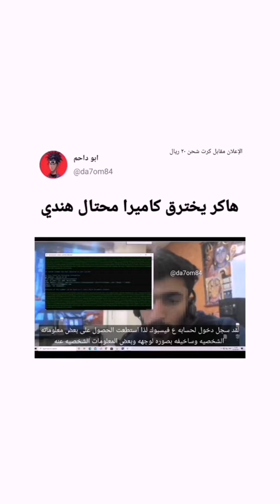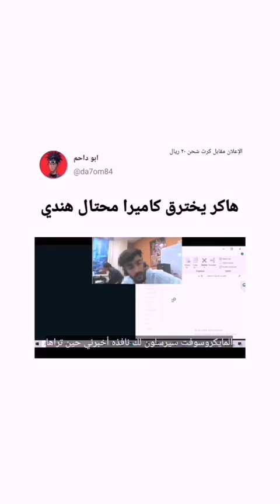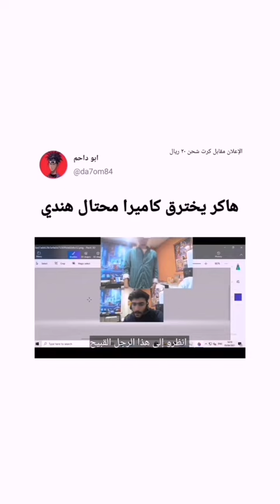هاكر يخترق كاميرا محتال هندي